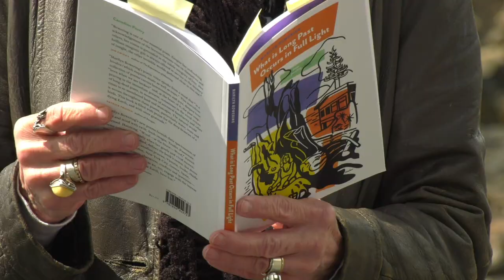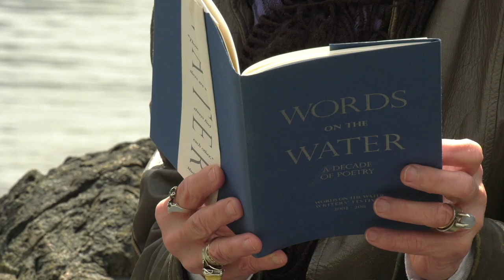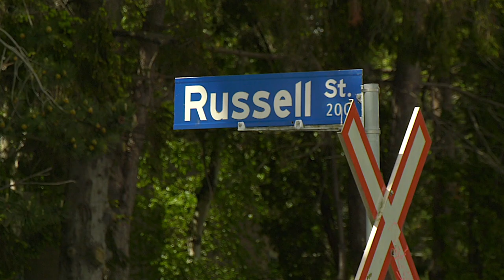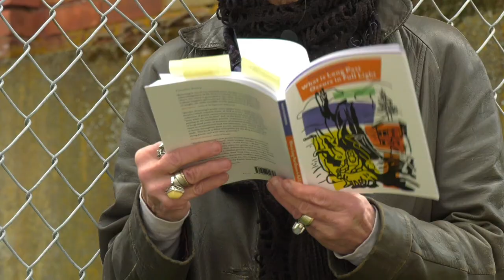Poets Caravan: Marilyn Bowering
This video is part of the Planet Earth Poetry Poets Caravan project. If you'd like to explore our interactive map archive of poets, visit this

Marilyn Bowering is a poet and novelist who lives in Victoria, BC. Some of her works are What is Long Past Occurs in Full Light (poetry), Threshold: An Encounter with the Seventeenth-century Hebridean Bard Mary MacLeod (poetry), and the novels To All Appearances A Lady, Visible Worlds, Cat’s Pilgrimage and What It Takes to Be Human. She is also the librettist for Marilyn Forever (Gavin Bryars, composer) which has received productions in Canada, the USA, Australia, Austria, the UK and Germany. She has been short-listed for the world-wide Orange Prize, long-listed for the Dublin Impac Award, twice short-listed for the Governor-General’s Prize for poetry, and received the Dorothy Livesay, Gwendolyn MacEwen, Ethel Wilson and Pat Lowther Prizes as well as several National Magazine awards. Her essays have appeared in the anthology Green Matters, Prairie Fire Magazine, and elsewhere.